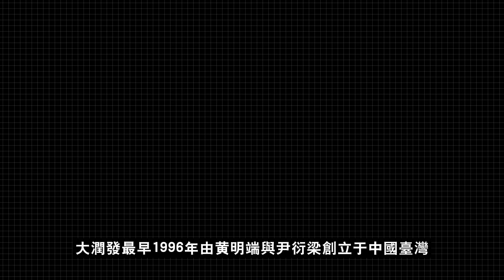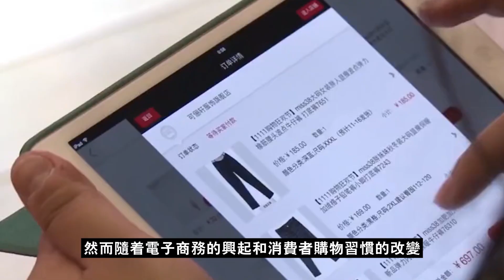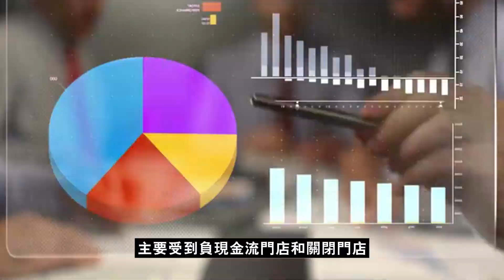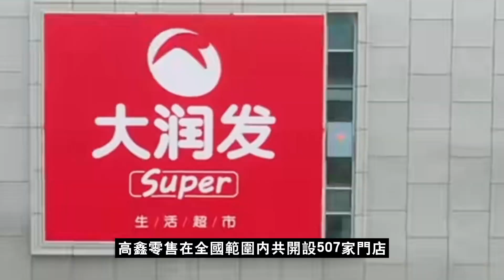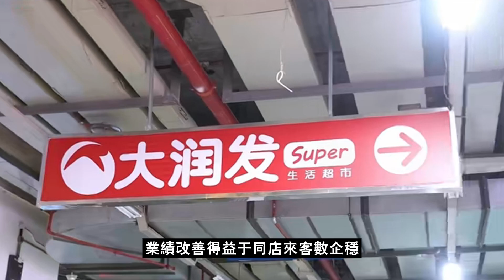大潤發易主？老牌商超如何生存？